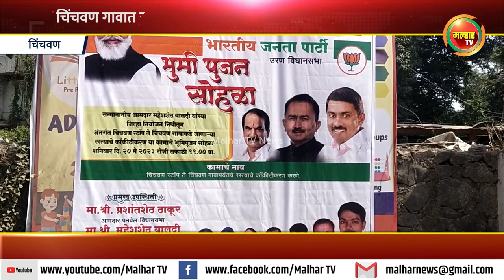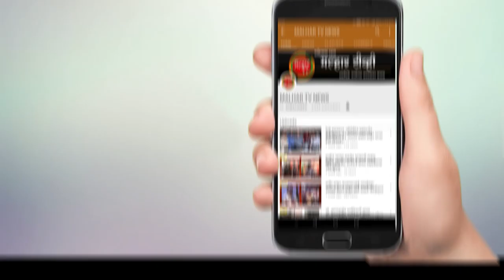चिंचवण गावात एक कोटी 23 लाख रुपयांची विकासकामांचे अरुणशेठ भगत यांच्या हस्ते भूमिपूजन !!!